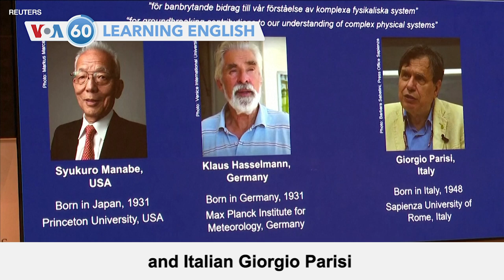VOA60: October 5, 2021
Japanese-American Syukuro Manabe, German Klaus Hasselmann and Italian Giorgio Parisi receive the 2021 Nobel Prize for Physics for work on physical systems like Earth's climate.

In France, a Catholic Church official urges "forgiveness" after an investigation found French clergy abused more than 216,000 children since 1950.

Taiwan's defense minister says pressure from China's air exercises is increasing the island's military readiness.

And a Russian spacecraft has reached the International Space Station carrying a movie director, an actor and a cosmonaut. The team is set to film the first movie in orbit.